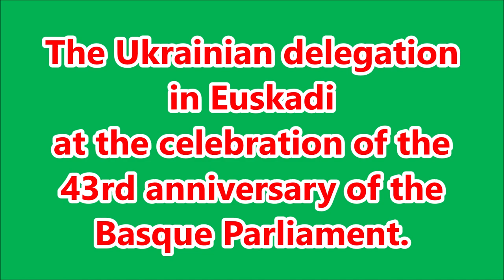Аt the celebration of the 43rd anniversary of the Basque Parliament.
The Ukrainian delegation in Euskadi at the celebration of the 43rd anniversary of the Basque Parliament. 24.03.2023

Сьогодні мені пощастило взяти участь у почесному і визначному заході - святкуванні 43-ї річниці від дня створення парламенту Країни Басків у місті Vitoria-Gasteiz! У складі української делегації від спільноти EUSKRANIA - UkraniaSOS я мала можливість презентувати українську музику і українську культуру в стінах парламенту, зігравши мій твір "Фольк-образи", побудований на інтонаціях українських народних пісень. Публіка із захопленням сприймала також українські народні пісні, які ми хором заспівали з дівчатами із нашої делегації.
Мені було неймовірно приємно і хвилююче особисто познайомитись із президенткою парламенту, пані Bakartxo Tejería Otermin, якій я щиро подякувала за величезну допомогу, яку Країна Басків надає українським біженцям, які після початку повномасштабної війни росії проти України знайшли прихисток на цій чудовій землі.
Дякую спільноті EUSKRANIA - UkraniaSOS за запрошення долучитись до такої значної події та за чудову організацію нашої подорожі!

Hoy he tenido la suerte de participar en un evento honorable e importante: ¡la celebración del 43 aniversario de la constitución del Parlamento del País Vasco en la ciudad de Vitoria-Gasteiz! Como parte de la delegación ucraniana de la comunidad EUSKRANIA - UkraniaSOS, tuve la oportunidad de presentar la música ucraniana y la cultura ucraniana en el parlamento, tocando mi composición "Folk-Images", basada en las entonaciones de las canciones populares ucranianas. El público también aceptó con entusiasmo las canciones populares ucranianas que cantamos junto con las chicas de nuestra delegación.
Estuve increíblemente complacido y emocionado de conocer personalmente a la Presidenta del Parlamento, Sra. Bakartxo Tejería Otermin, a quien agradecí sinceramente la enorme ayuda que el País Vasco brinda a los refugiados ucranianos que, después del inicio de la guerra a gran escala de rusia contra Ucrania, se refugiaron en esta hermosa tierra.
¡Gracias a comunidad EUSKRANIA - UkraniaSOS por invitarme a unir a un evento tan importante y por la maravillosa organización de nuestro viaje!